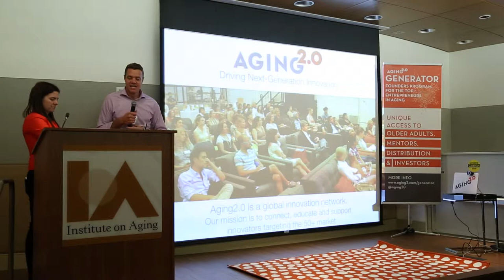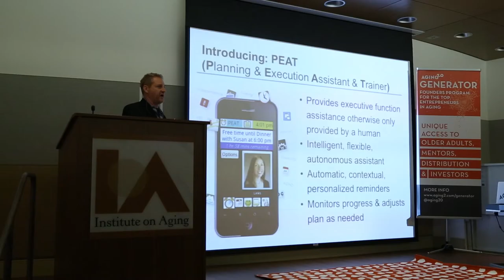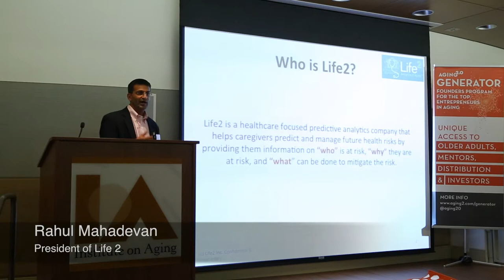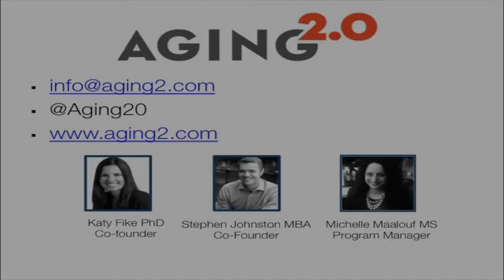Aging 2 0 Generator Sizzler Reel